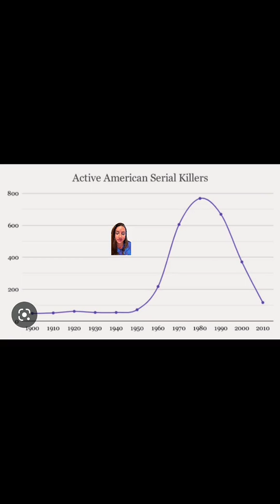Why were there so many serial killers in the 1980s? a data-driven analysis#serialkillers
Serial killer numbers: a historical analysis. explores reasons for fluctuations.